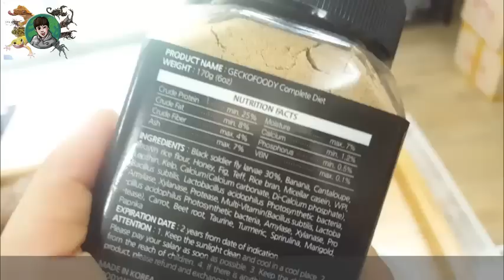브르) 크레스티드 게코 도마뱀 !! 신세계에서 발견한 도마뱀! 심쿵!!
애완곤충,애완동물등을 재미있게 영상을 만들어 드리겠습니다.